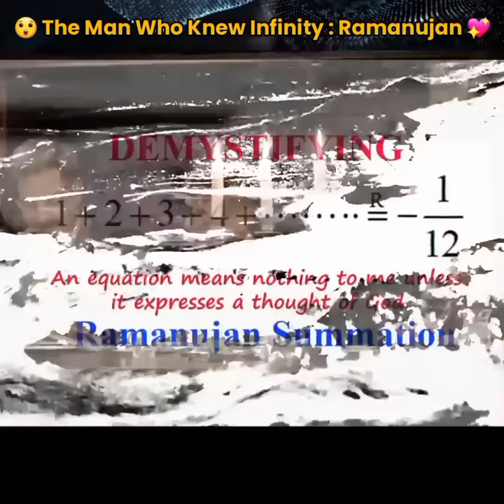🤯 Ramanujan infinity से डरते थे ?😱| Srinivasa Ramanujan